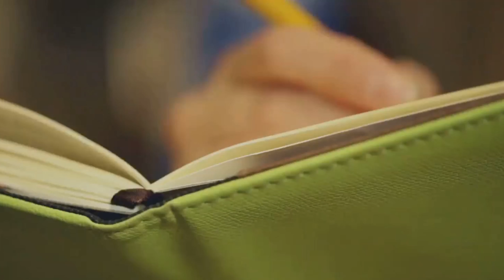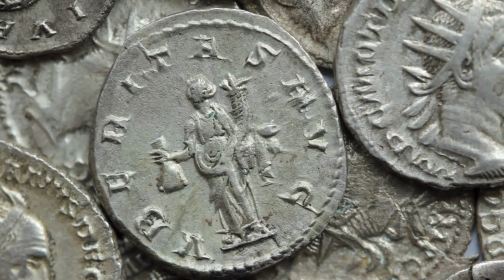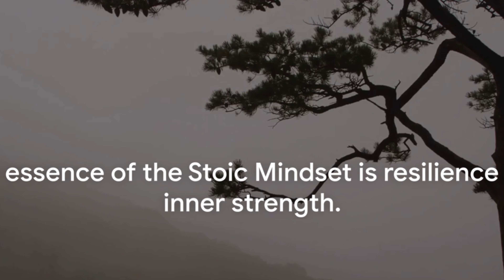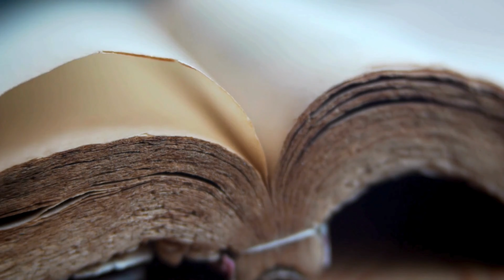Stoic Mastery | Series Daily Exercises for Success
Welcome to the ultimate guide for achieving Stoic Mastery! In this transformative series, we delve into daily Stoic exercises designed to cultivate resilience, wisdom, and success in your life.

🧘‍♂️ Series Highlights:
1. Daily Stoic Rituals: Explore practical exercises inspired by ancient Stoic philosophy to incorporate into your daily routine.
2. Mindfulness Practices: Elevate your awareness and learn how Stoicism can empower you to navigate life's challenges with a calm and focused mind.
3. Stoic Wisdom Nuggets: Uncover timeless insights from Stoic philosophers that hold the keys to personal and professional triumph.
4. Building Virtue: Embrace the Stoic virtues and witness their transformative impact on your character and decision-making.

Why Dive Into Stoic Mastery?
Discover the path to enduring tranquility and success through daily Stoic exercises. Elevate your mindset, conquer challenges, and lead a life aligned with Stoic principles.

TIMESTAMPS:

00:00:00 Morning Meditation
00:01:34 The Practice of Mindful Reflection
00:03:28 The View from Above
00:05:05 Embracing the Dichotomy of Control
00:06:52 The Art of Premeditatio Malorum
00:09:06 The Power of the Stoic Journal
00:11:04 The Stoic Fear Setting
00:12:57 The Stoic Gratitude Practice
00:14:41 The Stoic Mindset
00:17:09 The Stoic Approach to Failure
00:19:06  Conclusion